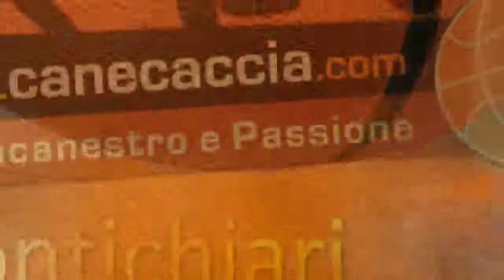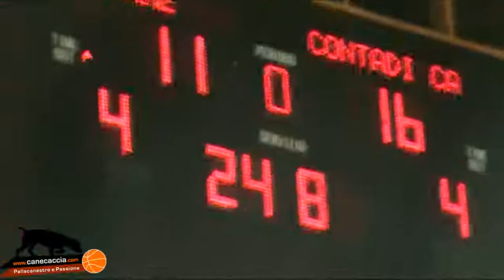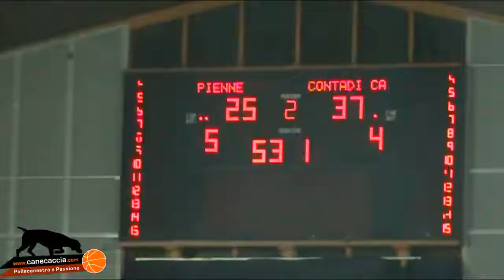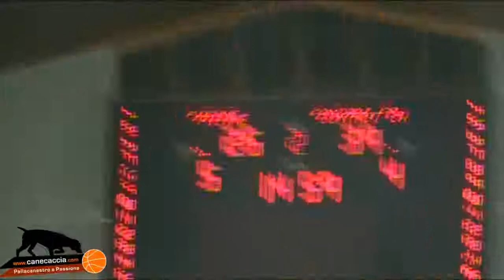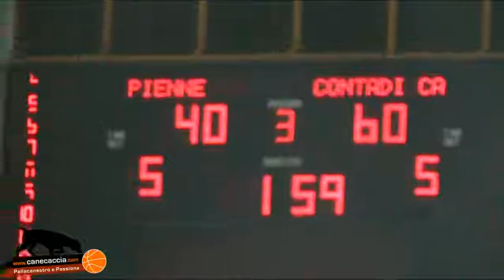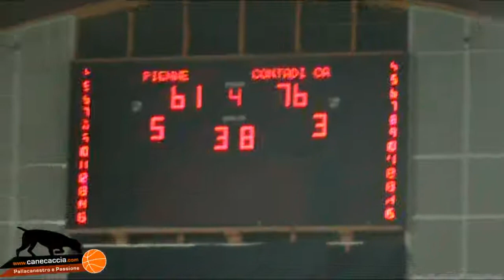Montichiari Pordenone Dnb Girone b III Giornata di Ritonrno Sintesi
Basket Minors
Dnb Girone B
III Giornata Di Ritorno
Montichiari- Pordenone 76-63